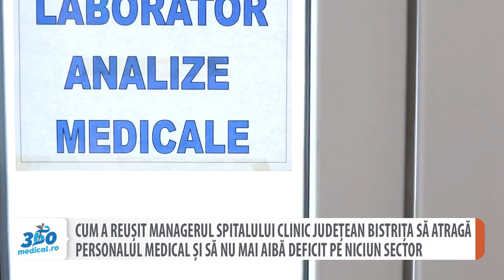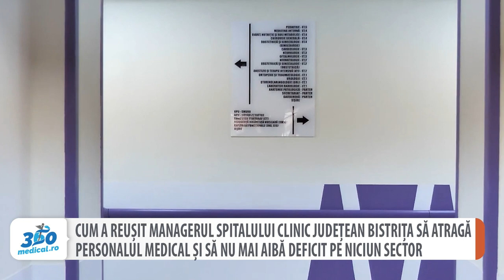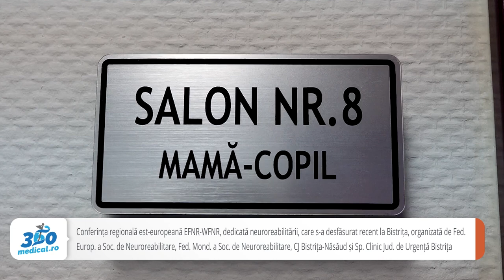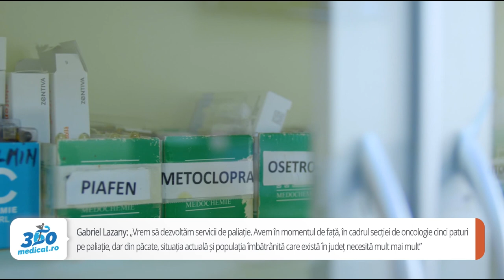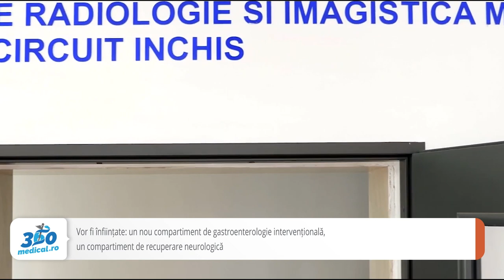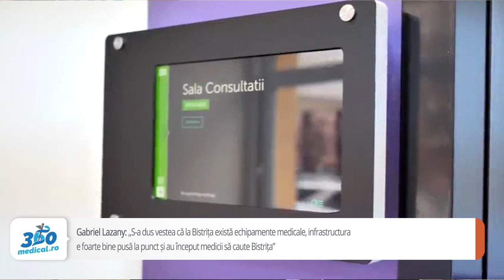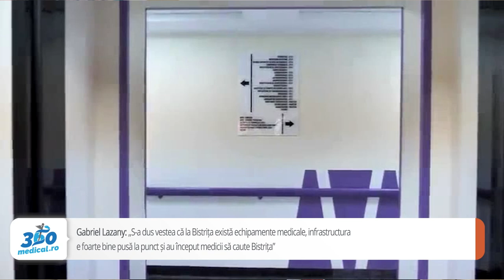Cum a reușit managerul Spitalului Clinic Județean Bistrița să atragă personalul medical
Gabriel Lazany, actualul manager al Spitalului Clinic Județean de Urgență Bistrița, care ocupă această funcție din anul 2017, are peste 23 de ani de experiență în domeniul sănătății publice. Este angajatul spitalului din anul 2000 și de-a lungul timpului a ocupat mai multe funcții, de la șef serviciu achiziții publice, la director administrativ, coordonând absolut toate investițiile care s-au realizat în spital. Conferința regională est-europeană EFNR-WFNR, dedicată neuroreabilitării, care s-a desfășurat la Bistrița în perioada 30 martie- 2 aprilie 2023 și la care au participat peste 200 de experți în domeniul neurologiei și al cercetării științifice medicale, a fost organizată de Federația Europeană a Societăților de Neuroreabilitare (EFNR), Federația Mondială a Societăților de Neuroreabilitare (WFNR), Consiliul Județean Bistrița-Năsăud și de Spitalul Clinic Județean de Urgență Bistrița. Cu această ocazie, managerul spitalului a vorbit despre contractul de finanțare prin PNRR pe care l-a semnat recent pentru cel mai mare proiect de sănătate din județul Bistrița-Năsăud și care va însemna o investiție de aproximativ 100 de milioane de euro.